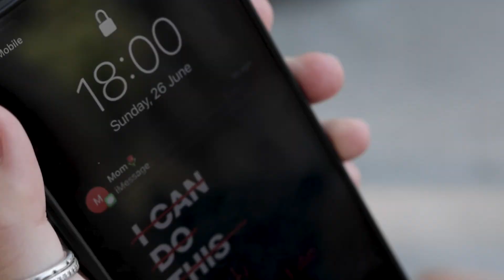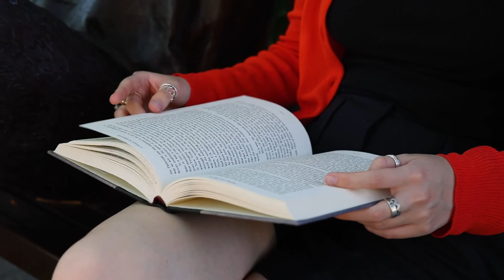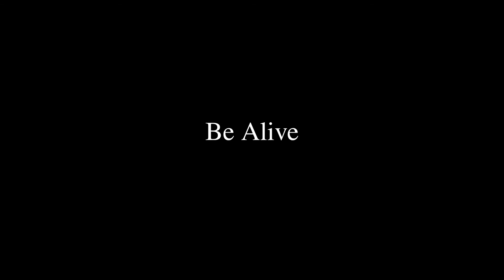FT201 Persuasion Short Film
A - very last minute, very much not well put together, very much not my style of videos, could tell you a thousand other things that I wish I did if I had more time - kind of short film for a class. Also I spent a very long time trying to make it the best that I can... but forgot to upload that version for my professor...

But I still kind of like it so it doesn't matter. This is a short about being alive by yours truly.

Thank you Polina for being my actress!!